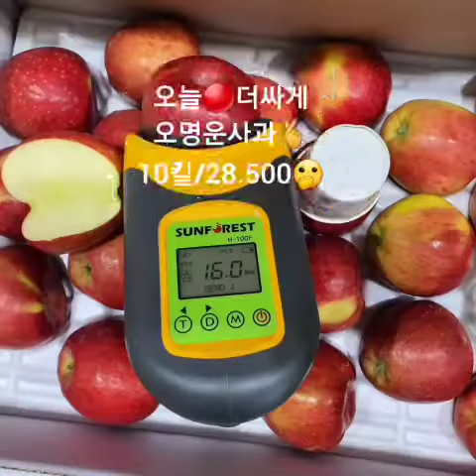금요일🔴경금요일ㆍ특가상품➡️사과/메론/단감/구례밤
오늘상품과일은ㆍ여기까지입니다

3시🔴🟡택마감합니다

주문및 문의는⬇️아래클릭후🔵채팅하기로주시길요